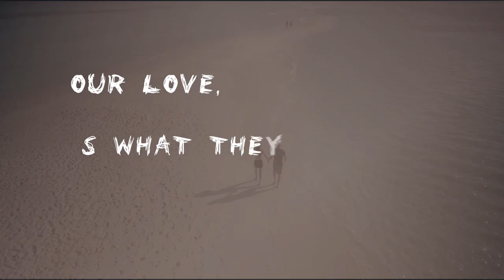Dynamic Lyric video After Effects Template| FREE DOWNLOAD